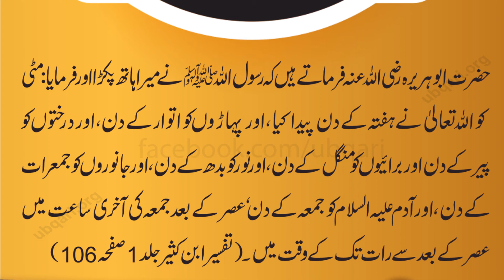Kon Se Makhlooq Kis Din Paida Hoe | Hadees